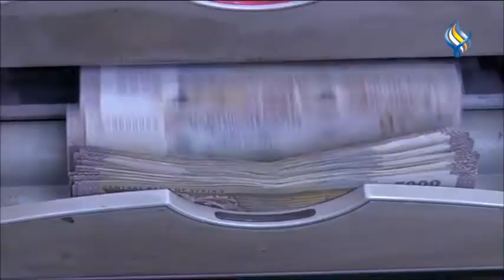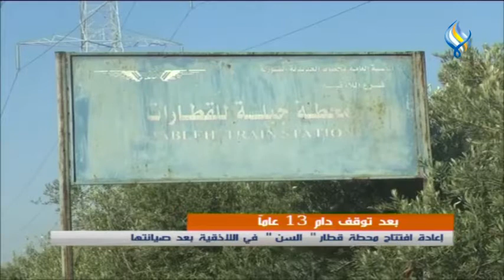قناة سما الفضائية: النشرة الاقتصادية 11-01-2022